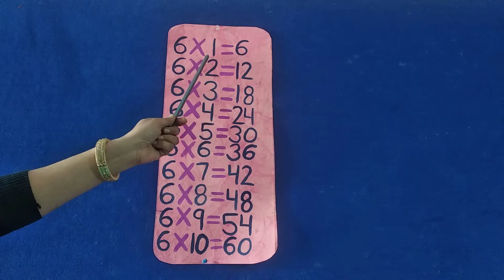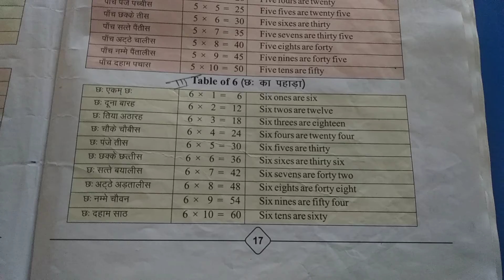Class Ukg Maths 42